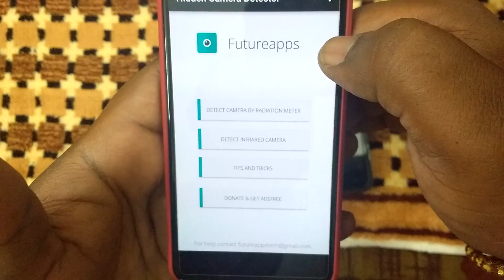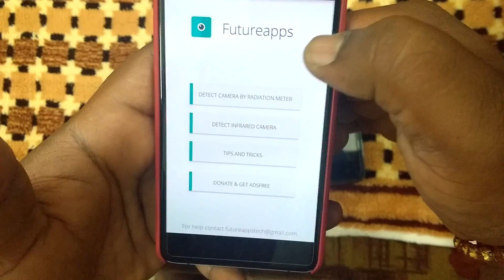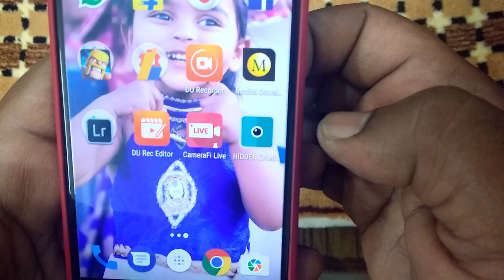How to Detect a Hidden Camera With Your Cell Phone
1) hidden camera detector app android
2) how to detect a hidden camera with your cell phone
3) hidden camera detector how does it work
4) wireless camera detector app
5) hidden camera detector apk
6) best hidden camera app android